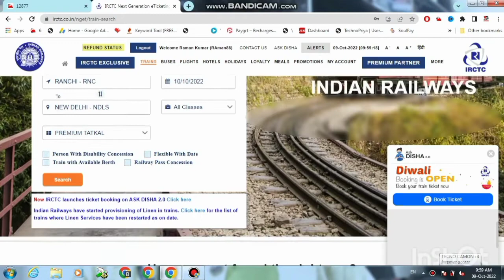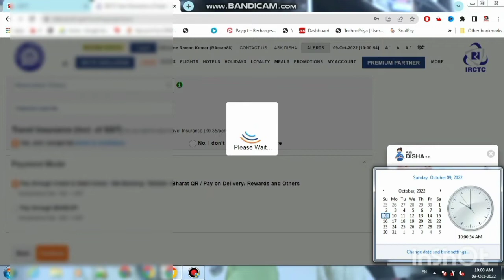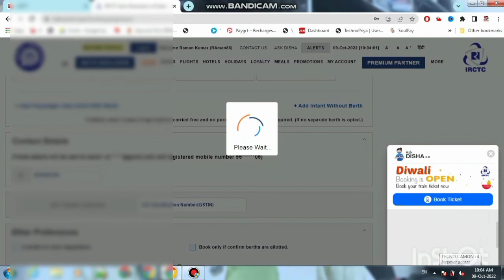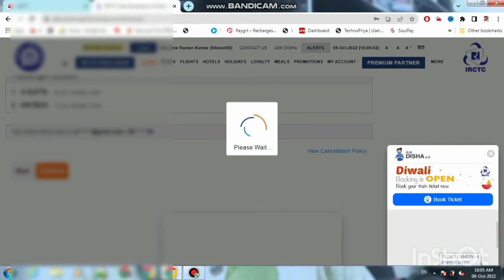Tatkal Ticket Book In Mobile | Tatkal Ticket Book Kaise Kare | Technical Shailendra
My Camera :-